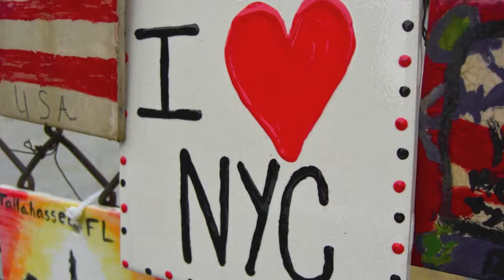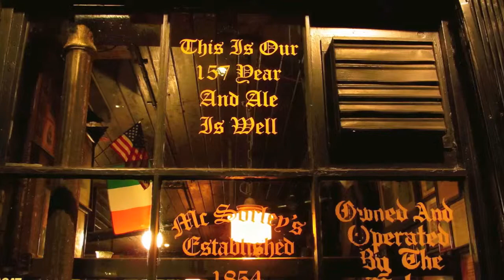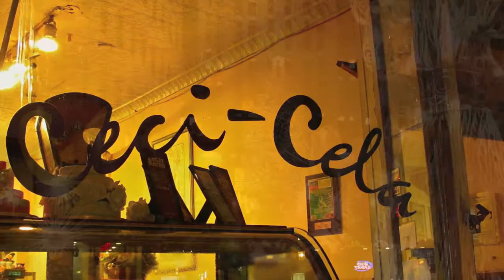New York City